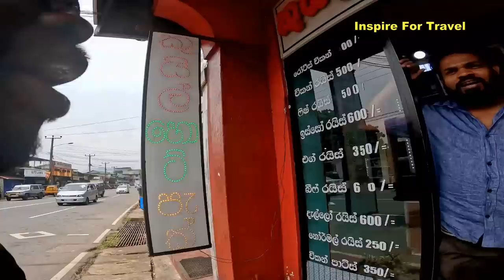Trying The Best Fruit Juice In Sri Lanka 🇱🇰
Trying The Best Fruit Juice In Sri Lanka In today's episode I will be trying fruit juice from Bombay in Ratnapura Sri Lanka.

00:00 Introduction
01:17 Talking to people buy the gem market
01:57 Trying Sri Lanka Fruit Juice
13:26 Buying an adaptor In Ratnapura
21:32 Conclusion